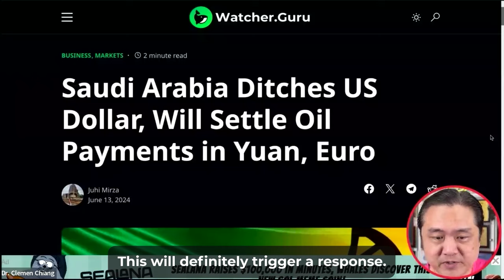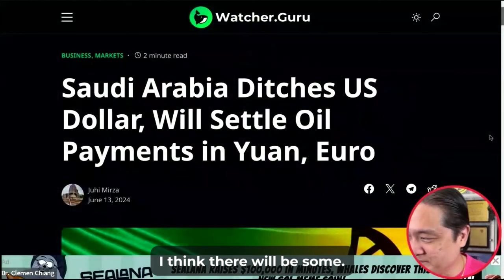Saudi Arabia Moves from Dollar to Yuan & Euro for Oil Payments! 🛢️| Global Currency Shift 🌍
Join me, and other investors in our upcoming Masterclass to spike your wealth and earn more. Trust me, you won’t regret it. 🔗Link to register

Saudi Arabia has made a significant shift, announcing it will now settle oil payments in Yuan and Euro instead of the US dollar! 🛢️

This move could have profound implications on the global financial markets. The diversification away from the dollar may influence currency valuations, impact oil prices, and affect investments tied to energy and forex markets. 💼

Stay vigilant and consider how these changes might reshape your investment strategies in the evolving global economy! 🌐💡